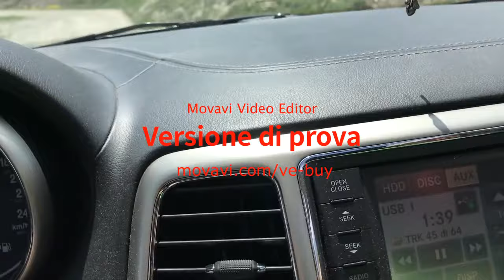mfile64 sestriere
canale mfile64 jeep 4x4